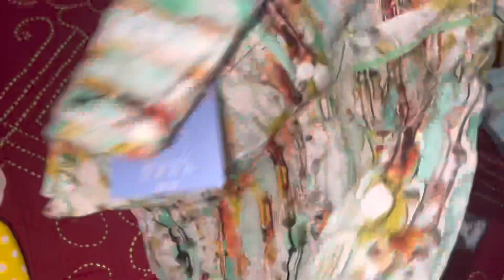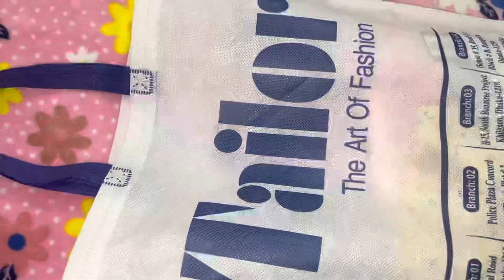আমার আনাবিয়া মামনির ঈদ শপিং। আনাবিয়া এক মাসে ৪০ টা জামা পেয়েছে//Eid Shopping// Baby Eid Shopping